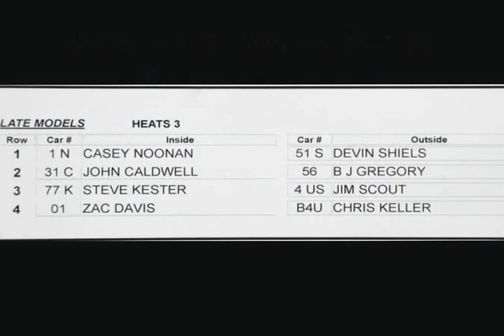5.19.2012 LATE MODEL heat-3 at OAKSHADE